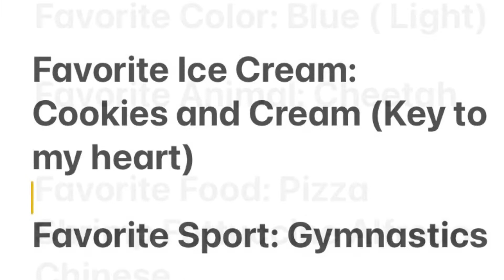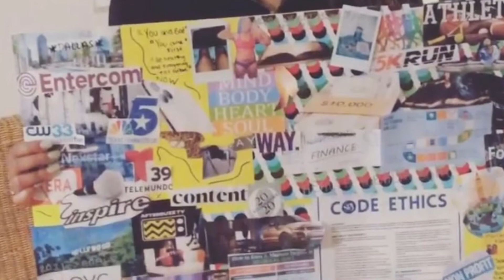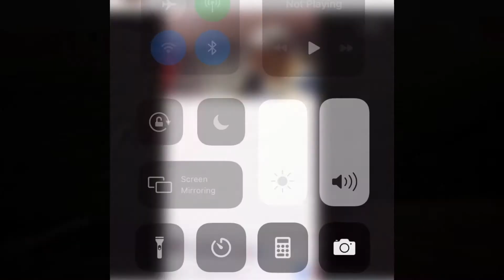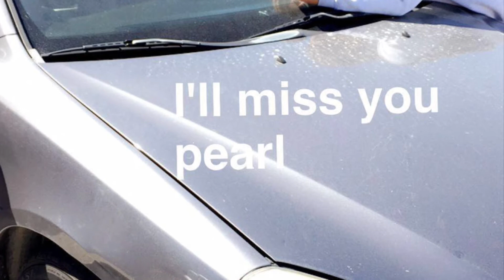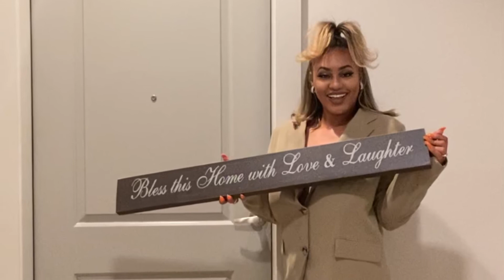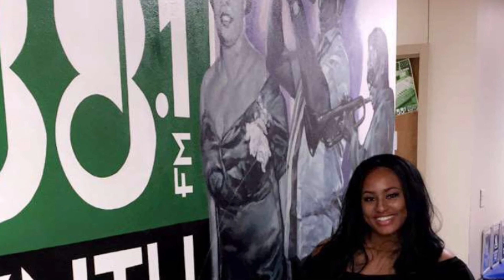Jessicha Kay Tyler Life Works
Running a timeline of life events to now serving with city year.